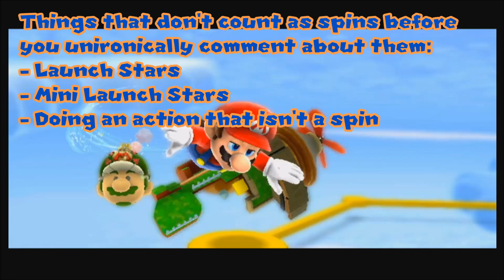[SMG2] Peewee Piranha's Temper Tantrum - 0x Spins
Thanks to EverythingABC for teaching me how to reduce this from 2x to 0x. Didn't know about the booty abuse saves. Speedrun star should be fun.

Cut bits out so you didn't have to see me floundering about doing things I already had recorded.

Like my avatar? The Mayro artwork was created by Aku! Go follow him on Twitter!

✮✮✮✪Wall of Hyperlinks!✪✮✮✮